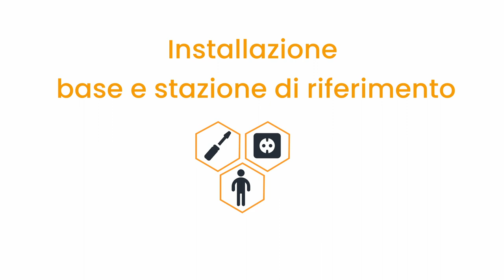Installazione base e stazione di riferimento | How to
Come installare la base e la stazione di riferimento del robot tagliaerba autonomo nella maniera corretta.